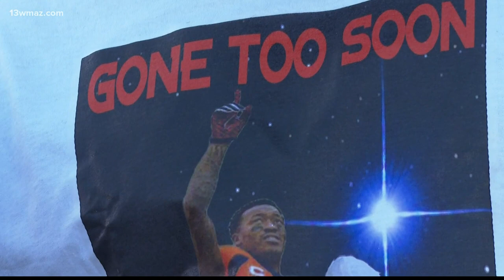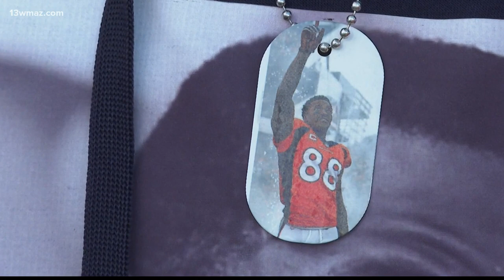People in Laurens County remember their time with Demaryius Thomas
Selflessness, humility and dedication are just three of the qualities people have used to describe Demaryius Thomas. People around the world knew Thomas as a great athlete, but to folks in Laurens County and West Laurens High School, he had the nickname of "Bay Bay." "The fame, sports, the money, the cars, it didn't change him. He remained the same humble guy, the same genuine guy."